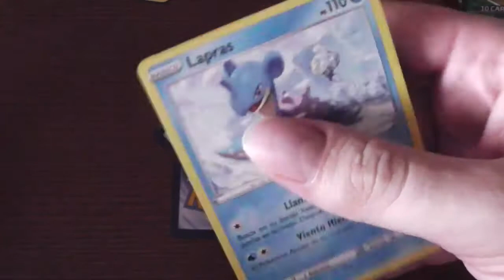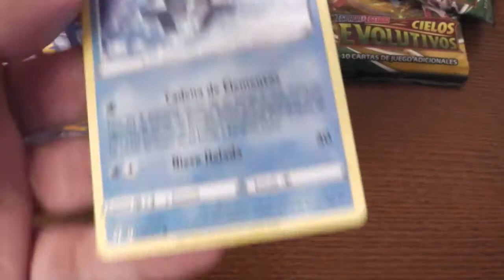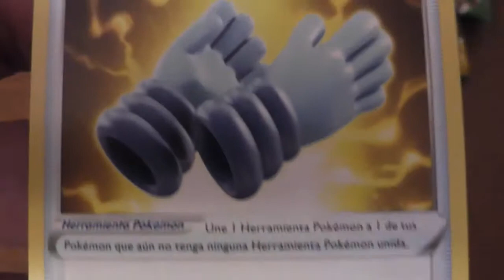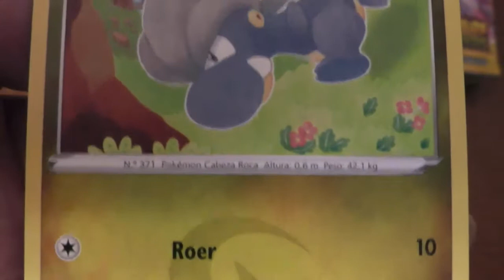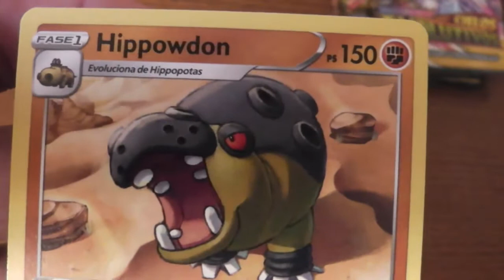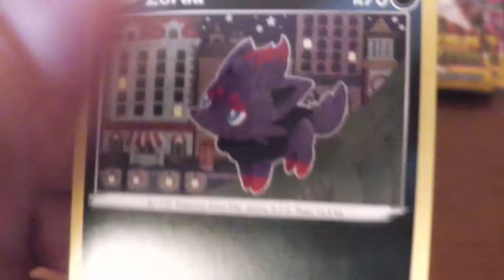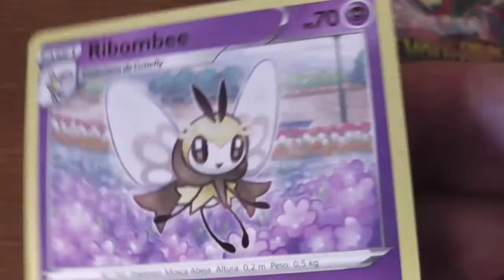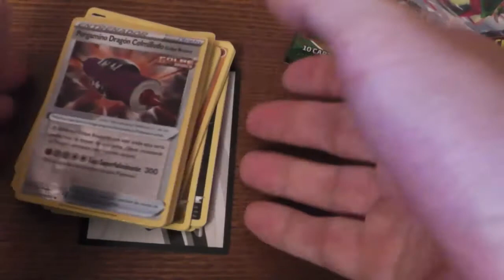Unboxing de Cartas Pokémon: Cielos Evolutivos